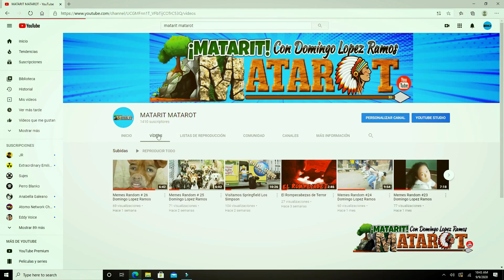Ley antimigrantes en Florida inicia el 1ro de Julio....Chacales en MATEARE a la final